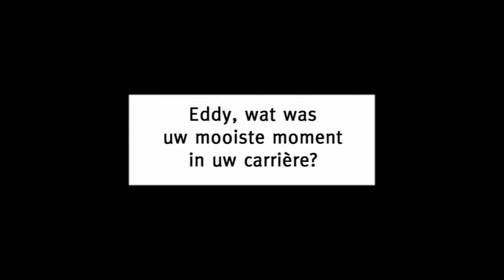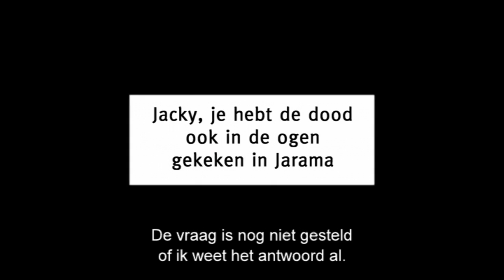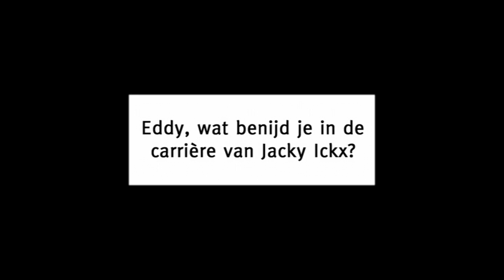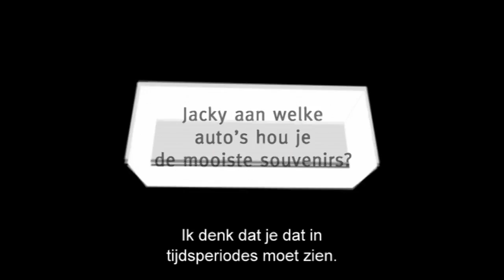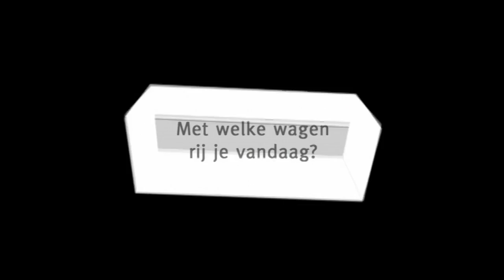Interview Ickx & Merckx | FLEET.TV - Seizoen 12